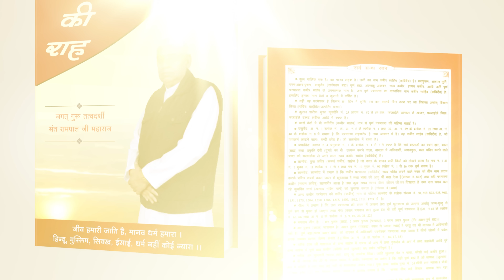पुस्तक प्रचार के समय ये बाते ध्यान में रखनी चाहिए | Sant Rampal Ji Satsang | SATLOK ASHRAM